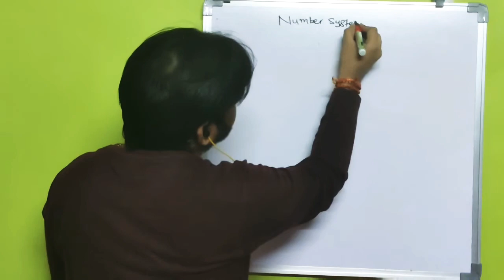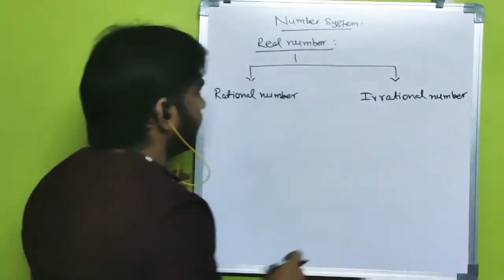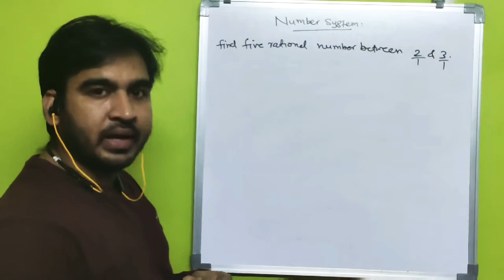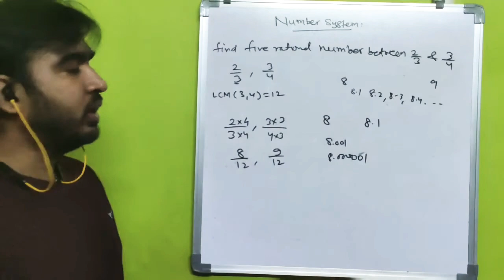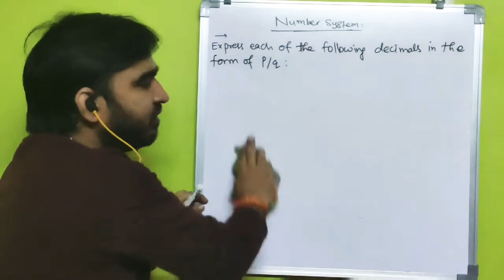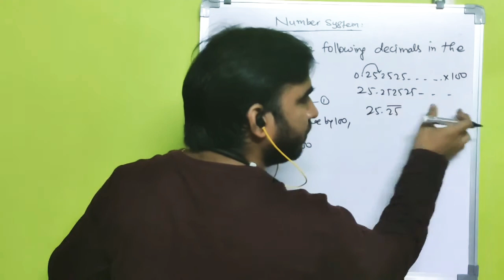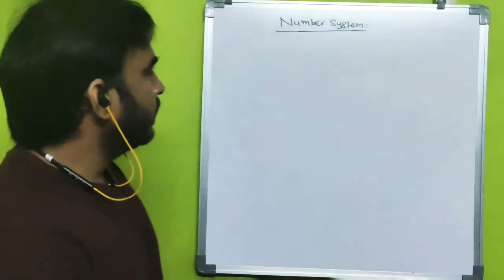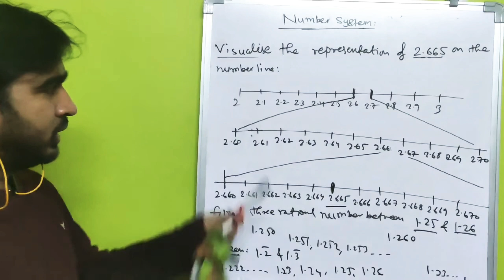NUMBER SYSTEM|| class 9 CBSE FULL CHAPTER